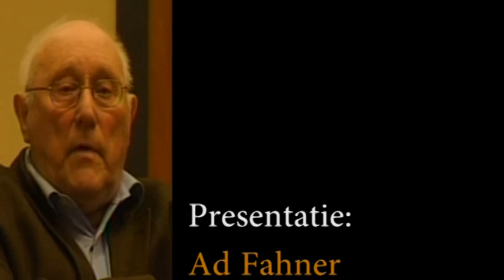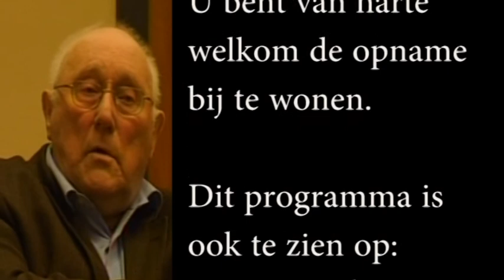Leeuwarden Toen met Lourens van Vliet